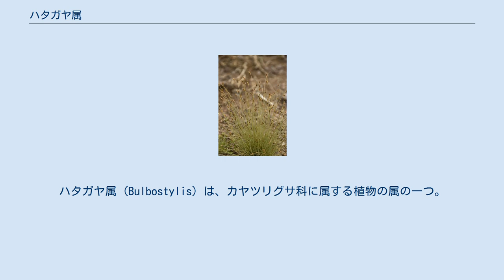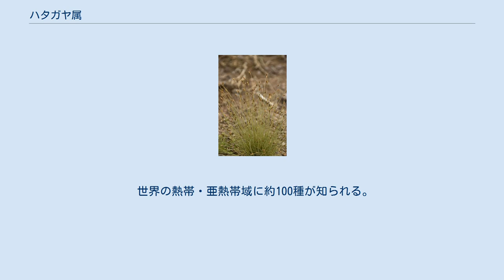ハタガヤ属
ハタガヤ属 (Bulbostylis) は、カヤツリグサ科に属する植物の属の一つ。
テンツキ属（Fimbristylis）に類似する小さな群。
 ハタガヤ属の植物は、細い1年生-多年生の草本。
細い葉を主に根生し、細い桿（花茎）を多数出す。
花序はその先端に生じ、頭状か、あるいはやや不揃いな形に複数の小穂をつける。
花序の基部には普通は包がある。
 小穂は鱗片がほぼ螺旋状に並んだもので、多くの花を含む。
小花は一枚の鱗片に1個の両性花が収まった形。
花被片、あるいはそれに由来する構造はなく、小花は雄蘂と雌蘂のみからなる。
 雌蘂は柱頭が三つに裂ける。
根本の方は細く、基部で丸くふくれ、果実が熟した後も残る。
果実は倒卵形、その断面は三角形。
 全体にテンツキ属に似ており、特に小穂や花の特徴の多くはテンツキ属の一部によく似ている。
しかし、テンツキ属では果実の成熟時に雌蘂の基部で脱落する点で異なっている。
 なお、この属の植物の分布の中心はアフリカと南アメリカで、乾燥したサバンナなどに生育する種にはしっかりした根茎や木質化して立ち上がる茎を持つものがある。
この点では一年草が多いテンツキ属とはかなり趣が異なる。
 世界の熱帯・亜熱帯域に約100種が知られる。
日本では以下の二種が知られる。
いずれもごくか細い小型の一年草である。
 ない。